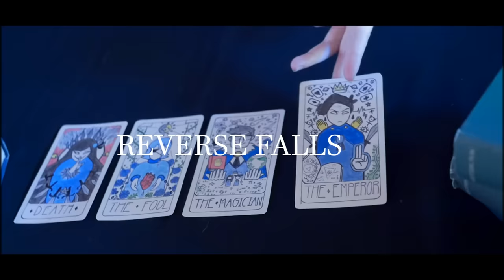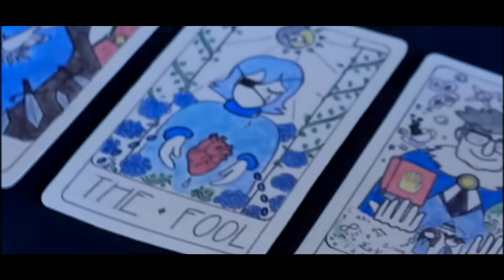Reverse Falls | Counting Sheep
Gravity Falls is a wonderful show~ How about we change it up and turn everything on its head now? Reverse Falls is not so nice and kid friendly...

Special thanks to my friends who helped film this video and support us. Your help made this video happen

Show: Gravity Falls
Song: counting sheep by safia
Characters:
Will Cipher
Stanford Gleeful
Mabel Gleeful
Dipper Gleeful